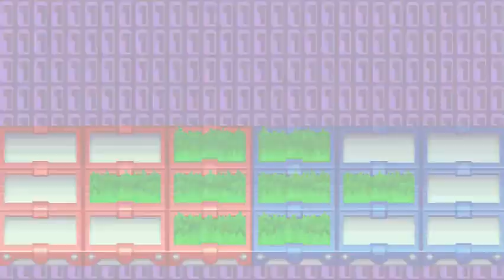Megaman BN 2 - Episode 14: Passcode Hell!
Time to watch me suffer!